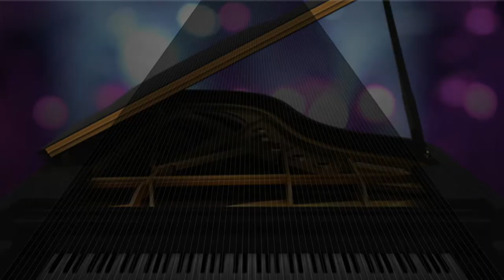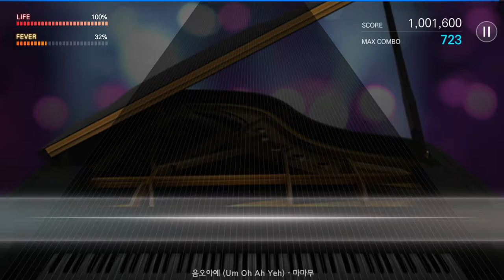170811 더뮤지션 마마무 음오아예 (Um Oh Ah Yeh) (과감하게)